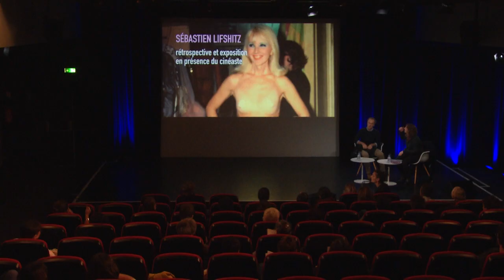Masterclasse de Sébastien Lifshitz | Centre Pompidou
Depuis la fin des années 1990, Sébastien Lifshitz trace une œuvre cinématographique aussi délicate que politique.
Au fil de plus de dix films à ce jour, longs métrages de fiction et documentaires de tous formats, il questionne insatiablement les dimensions du genre et la pluralité de nos identités, comme en 2012 avec Les Invisibles, récompensé par le César du meilleur documentaire.

Il revient sur l’ensemble de son parcours, depuis ses premiers films à la fin des années 1990 jusqu’à ses réalisations les plus récentes et ses projets.